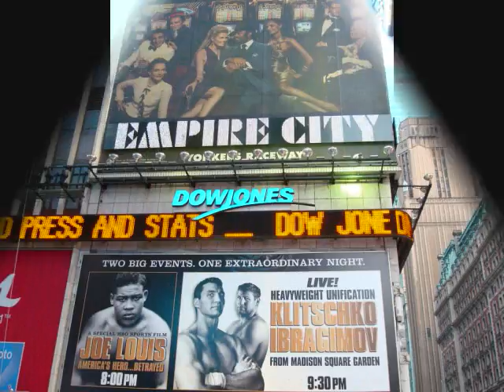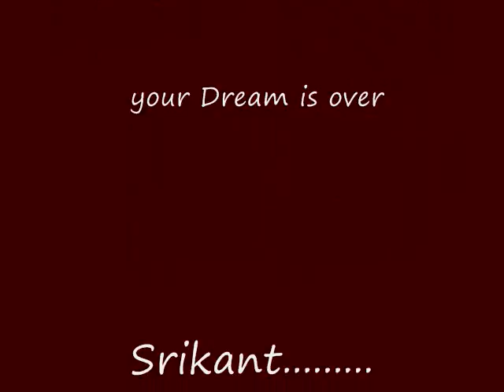some images of USA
Birupakhya